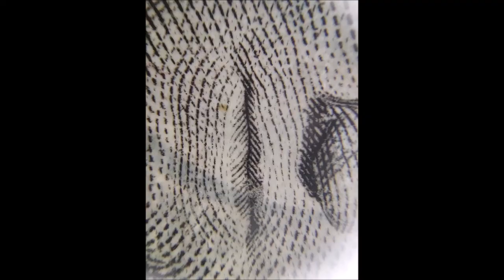Final project for Photography Class RCSJ